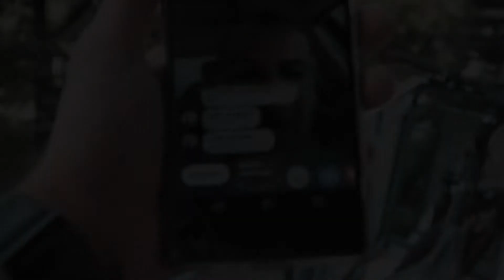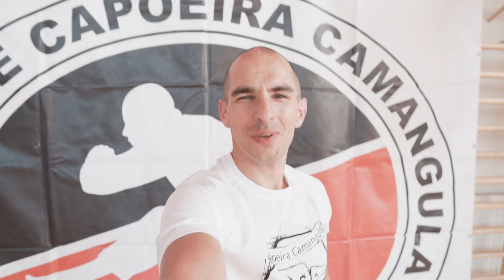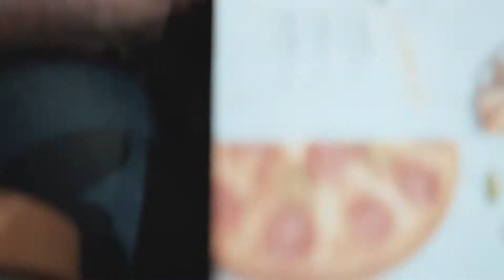Capoeira Lifestyle VLOG#14 FdC, Katowice, 25.05.2018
Siema Mordeczki! :)
Życie sprawiło, że dopiero teraz udało mi się zrobić pierwszą z trzech części vloga z festiwalu z Katowic.
Postaram się, aby jeszcze w tym miesiącu pojawił się vlog z Ustki, ponieważ warto Wam pokazać jak fajny, to był obóz! :)
Od września planuję zmiany na blogu i nie będą się już pojawiały vlogi, a przynajmniej w takiej formie jak dotychczas.
Mam nadzieję, że nowa forma przypadnie Wam do gustu.

Do rzeczy! :D
W tym vlogu:
- urywki z pierwszego dnia warsztatów;
- dziwna mina Palido;
- technika z treningu z Mestre;
- teasoura od C/Mestre Formiga w slow motion :)

Miłego oglądania i już wkrótce kolejna część ;)